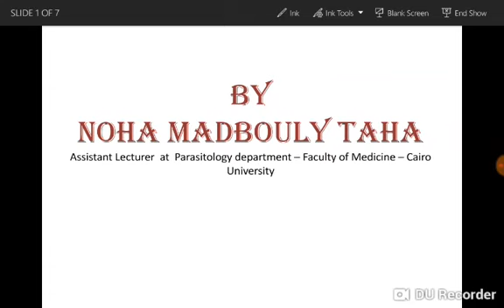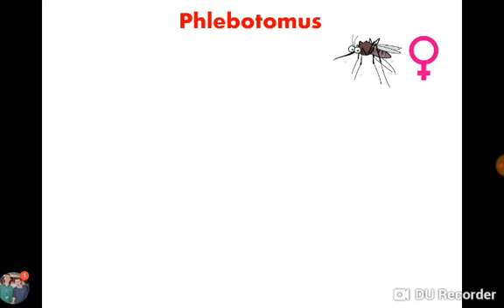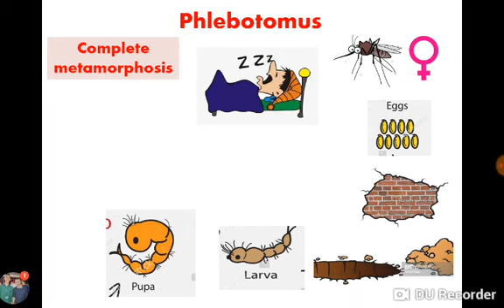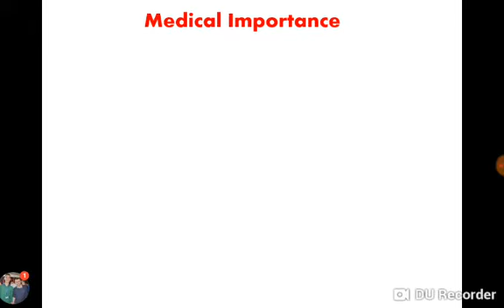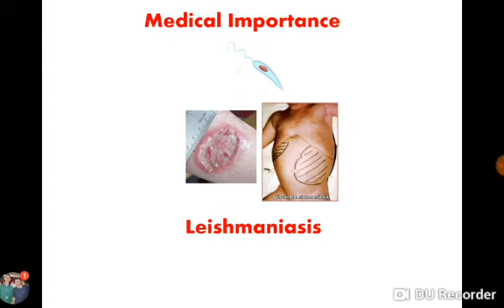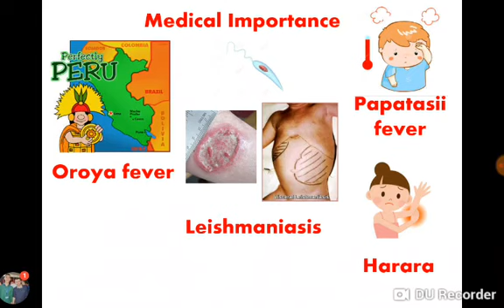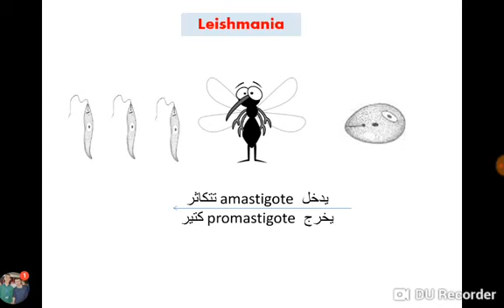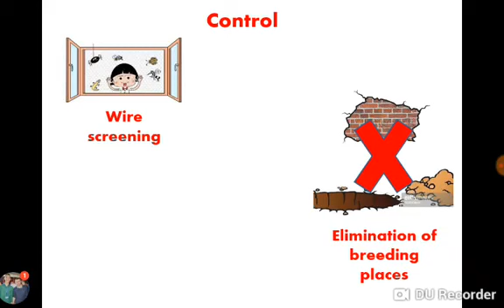Phlebotomus dr noha madbouly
Prasitology_dr noha_madbouly